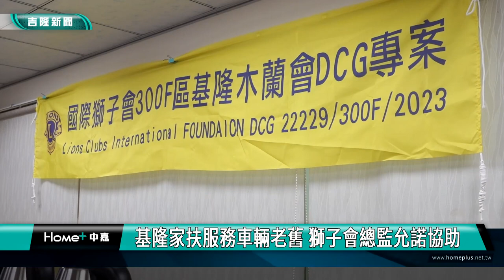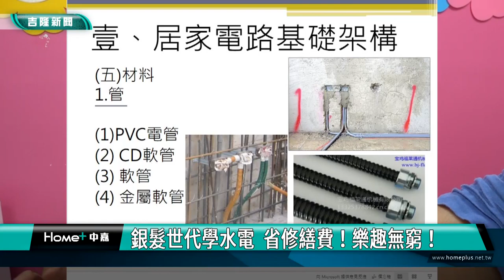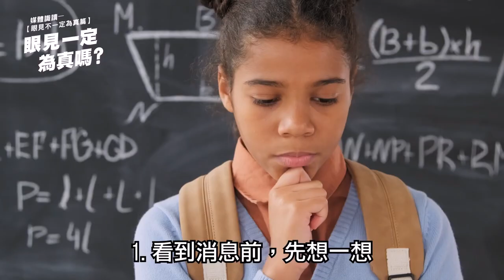中嘉基隆新聞-20230602